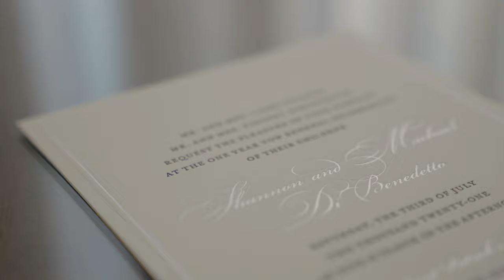Theater on the Lake Chicago & Old St. Patrick Church - Wedding Video / Shannon & Michael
Old St. Patrick Church & Theater on the Lake Chicago - Wedding Video / Shannon & Michael